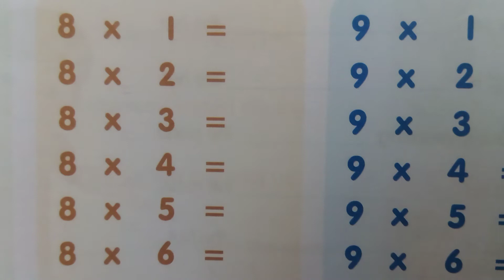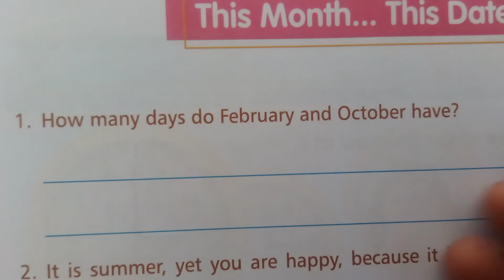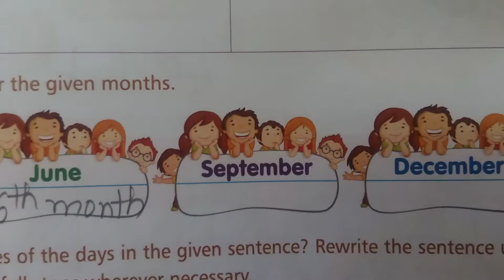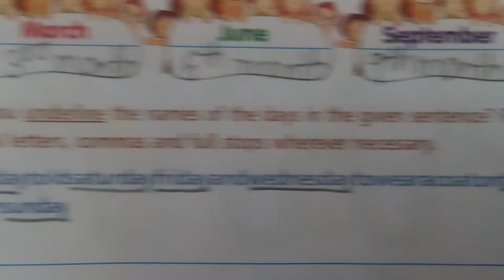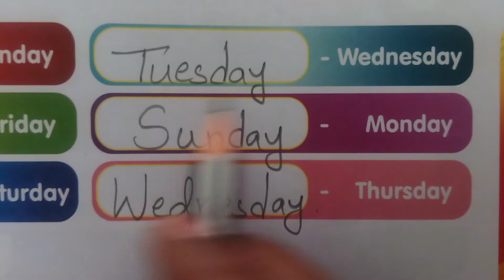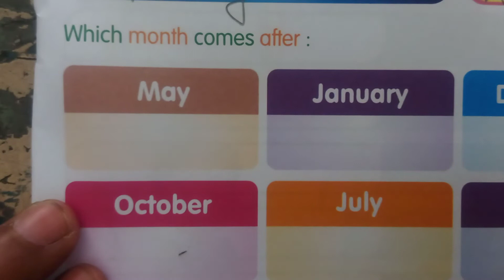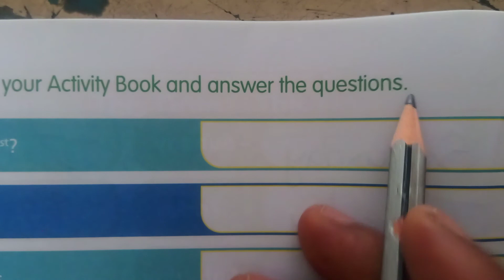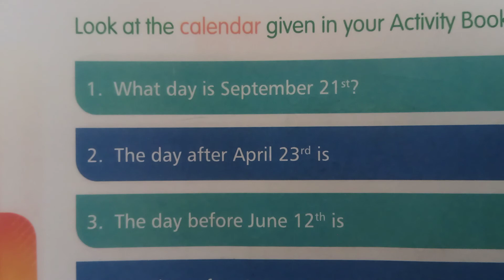1ST MAT 20 07 21